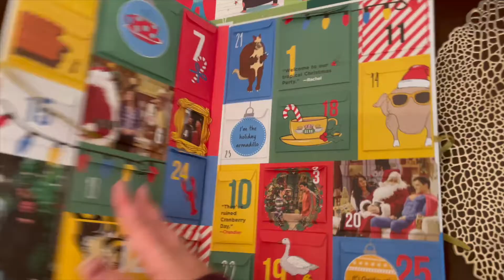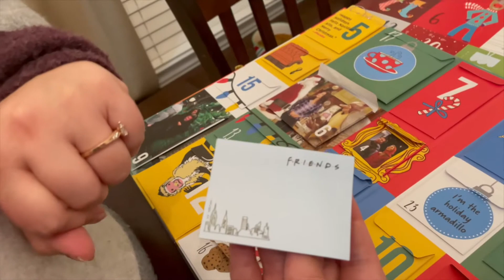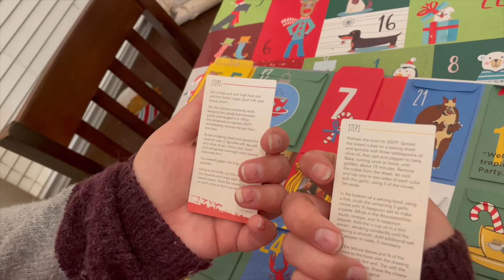Vlogmas Day 18 | Baking Cookies together + Advent Calendars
Happy Vlogmas Day 18! In today's vlog Dom and I bake cookies as a couple and let me just say, it did not go as planned😂  But it did end up going pretty alright lol The cookies turned out so that was a plus! We also had way too much fun making them so I would trade this crazy man for anything! We've always loved cooking together but baking reallyis next level lol

0:00 Intro
4:02 Starting cookies
12:31 Advent Calenders
17:29 Taste test

Here's Dom's recipe

2 cup butter,  softened (kind of)
2 cups packed brown sugar
1 cup white sugar
4 eggs
1 teaspoons vanilla extract
zest of one full orange
juice of one full orange
3 cups all-purpose flour
2 teaspoon ground cinnamon
6 cups rolled oats
2 cup dried cranberries
2 cups of White Chocolate Chips

Here's the actual recipe😂